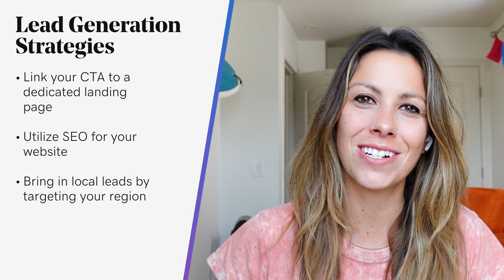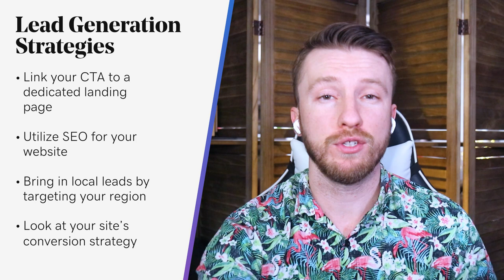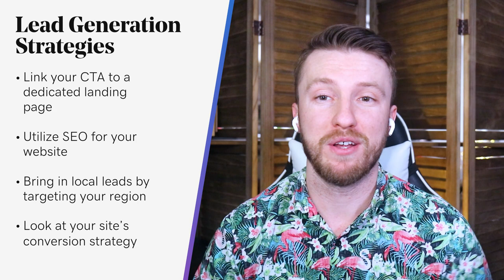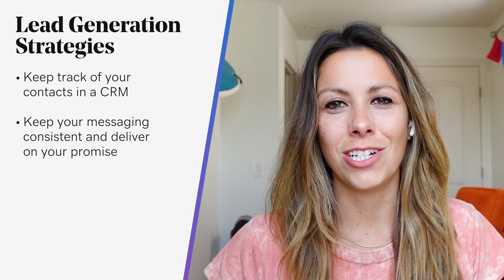How to Create a Lead Generator for Your Business | The Journey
How to Create a Lead Generator for Your Business.

0:12 How to create a lead generator for your business
0:45 Why do you need lead generation?
1:35 Lead generation marketing
4:17 Lead generation strategies

Lead generation can be confusing. The different tactics, approaches, and measures can quickly become overwhelming, and it’s challenging to know where to start.

Driving traffic to your website is one thing, but converting your website’s visitors into leads is how you’ll be successful. Finding out how many people visit your website is important, but until you know who those people are, you can’t contact them individually or work to convert them to customers.

By adding some simple features to your site, you can help it become a lead-generating machine.

Why do you need lead generation?
A quality and funneled lead generation process will definitely make it easier on both the client and the business side by getting exactly what they need online.

Your audience no longer wants you to buy their attention — they want you to earn it. This means if you want ongoing work, you need to attack lead generation with a diversified list of methods.

Types of Lead Generation Marketing
-Content
-Ads and Retargeting

6 Lead Generation Strategies
-Link your CTA to a dedicated landing page
-Utilize SEO for your website
-Bring in local leads by targeting your region
-Look at your site’s conversion strategy
-Keep track of your contacts in a CRM
-Keep your messaging consistent and deliver on your promise

With these tips, you’ll be set up for success. Optimizing your website for lead generation might seem like an overwhelming project, but starting off with a plan and checklist is a great way to begin. Check out our free checklist to get started on your strategy, and you’ll be generating leads in no time at all!